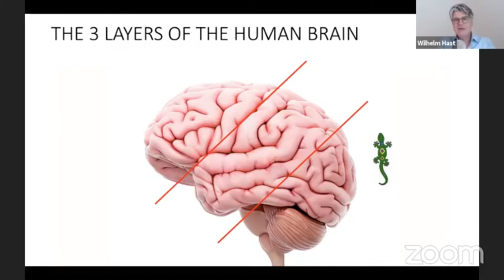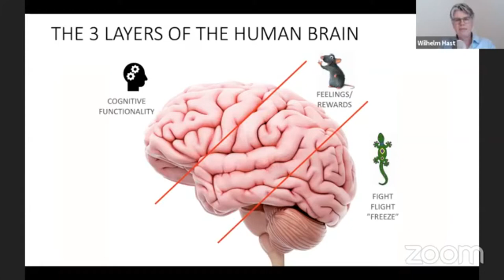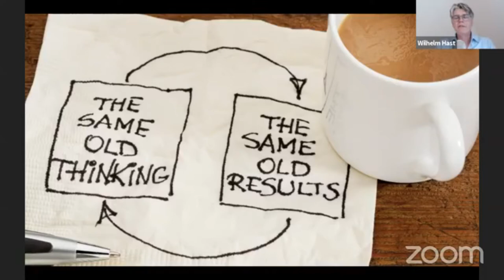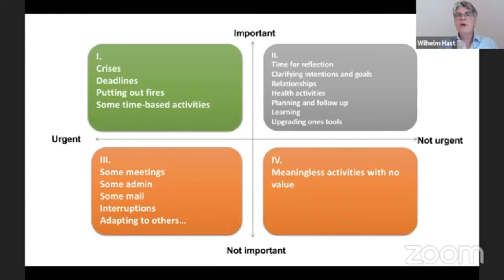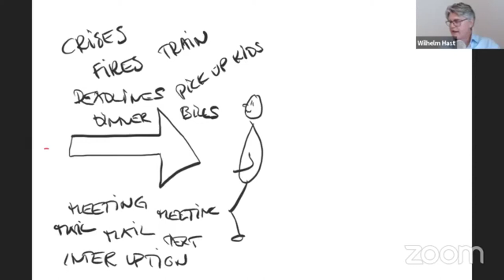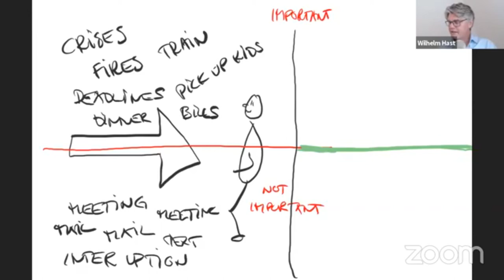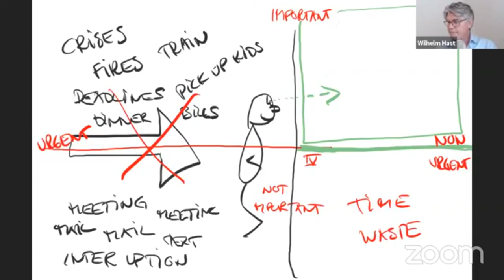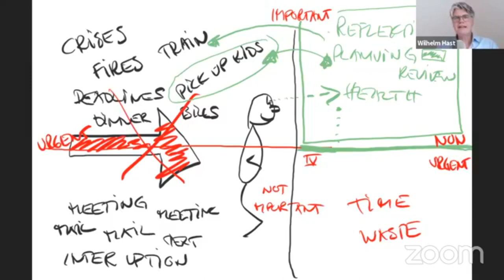Capacity; How an old productivity tool saves you ‘real’ time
A new twist on what's important.

Many of us know the important / urgent matrix as a tool for dealing with priorities.
I have made a video that looks at this useful tool in a different way, and that has the possibility to transform your work life. Yes, really!

In this video, you will learn to ‘save time’ every week when I share with you...